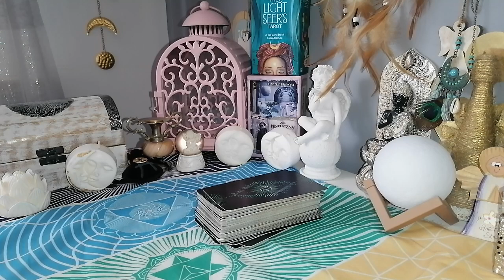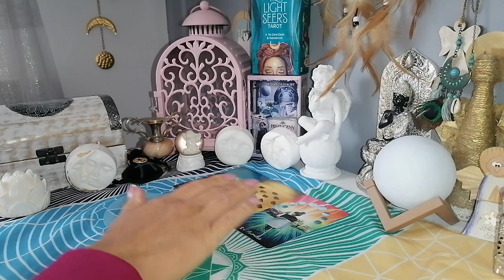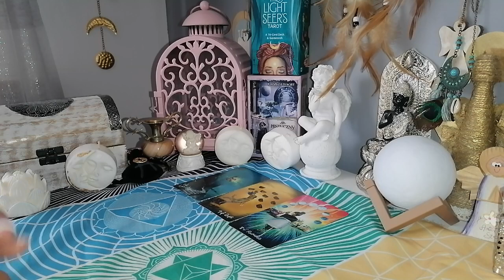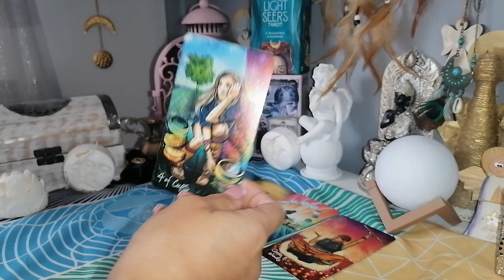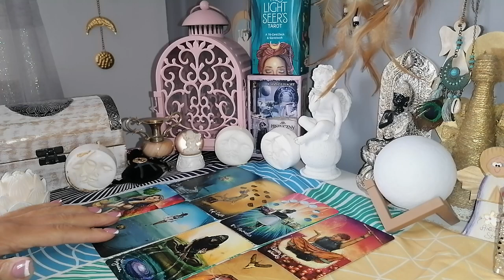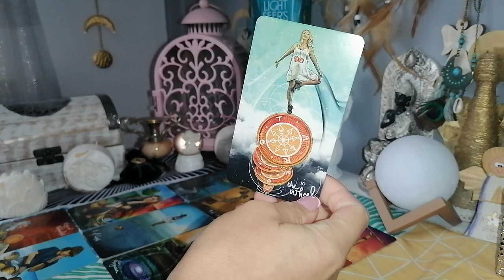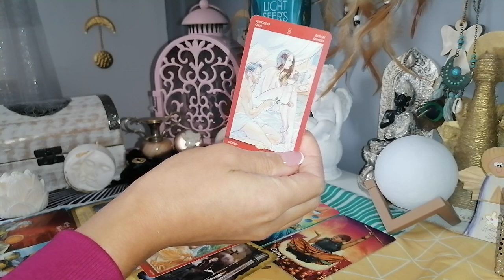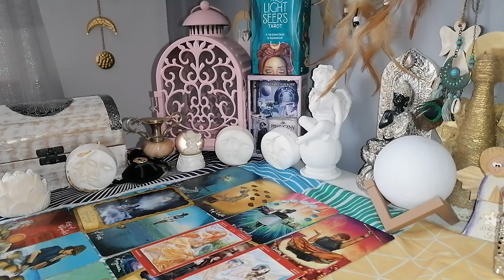♓RYBY ♓ październik 2022 / słoneczko Wam przyświeca 🥳🌞❤️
Zapraszam do czytania na październik 2022.